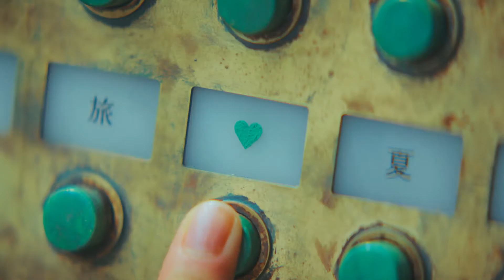あいみょんさん「裸の心」の弾き語り！広瀬アリスさん出演！発泡酒「淡麗グリーンラベル」の新TVCM「GREEN JUKEBOX 恋篇」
キリンビールは、新しくなった「糖質70％オフ」の発泡酒「淡麗グリーンラベル」の新TVCM「GREEN JUKEBOX 恋篇」を、5月24日（火）よりオンエアします。

累計3億回再生の人気楽曲「裸の心」の弾き語りにも注目です。